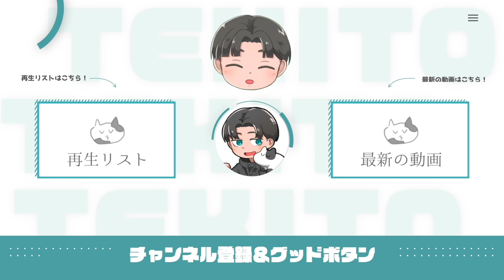【ロブロックス】恐怖のロボットから逃げるゲームが面白すぎた【ROBLOX】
今回はロブロックスの「アニートロンの拘禁から脱出せよ」というマップで遊んでいこう！

よろしくっ！

🎬ロブロックス / ROBLOX🎬の実況プレイ！

📺おすすめのロブロックス動画📺

▽赤ちゃんになって色々な人に可愛がられるロブロックスが面白いらしい【Roblox】

▽【ロブロックス】大量のモンスターがいるエリアに潜入して個性豊かなSCPを観察しにいく【Roblox】

▽空飛ぶ魔法の気球に乗って大冒険！力を失ったプリンセスを助けるロブロックス！【Roblox】

※特典として名前の横にバッジが付いたり、メンバー限定の投稿が見られるよ！

📛タグ📛